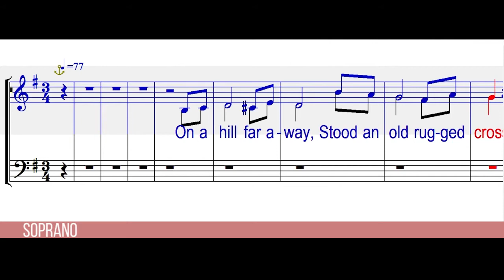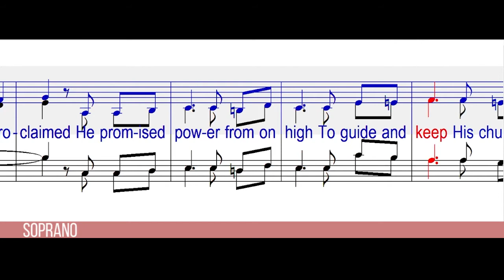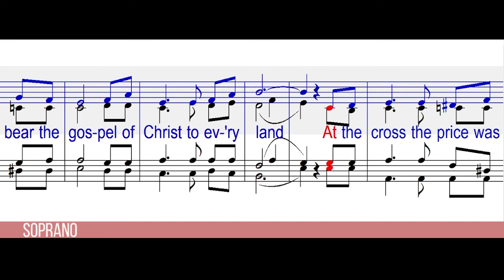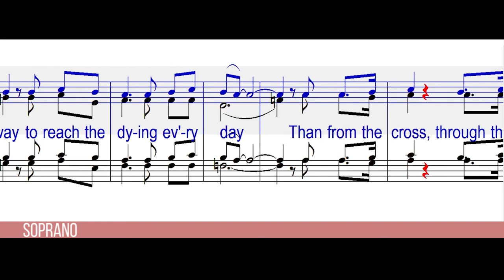From the Cross through the Church to the World (SATB Guide | Soprano)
From the Cross through the Church to the World
Arranged by Dale Lieser